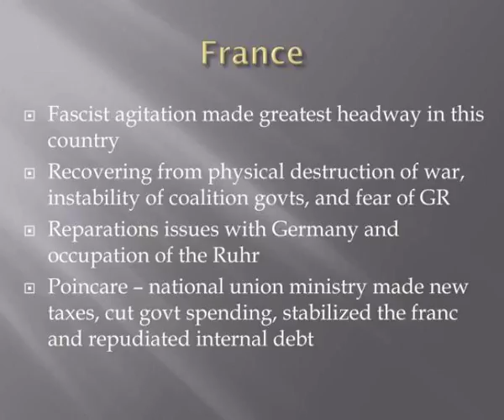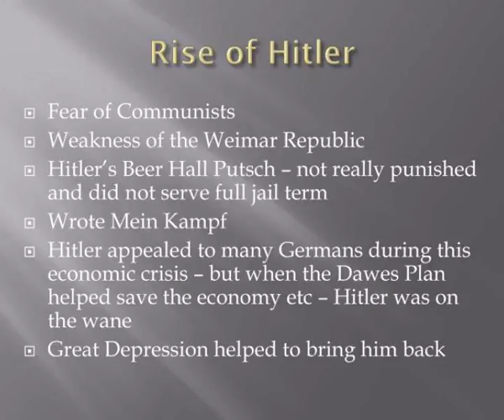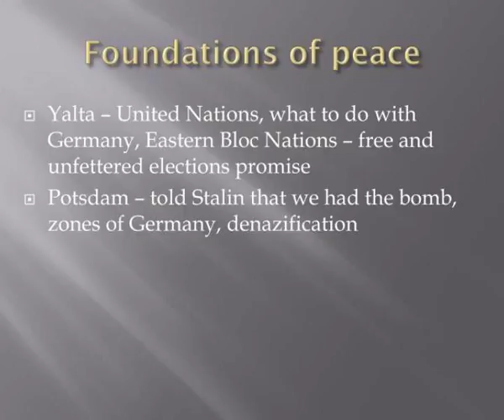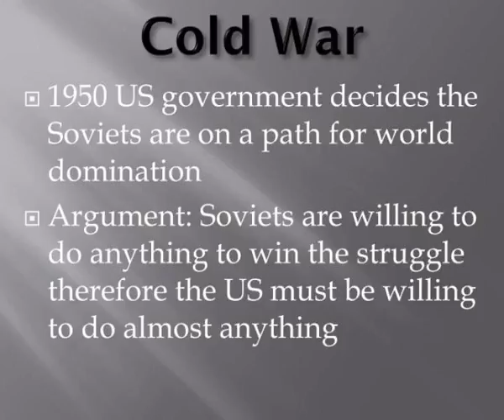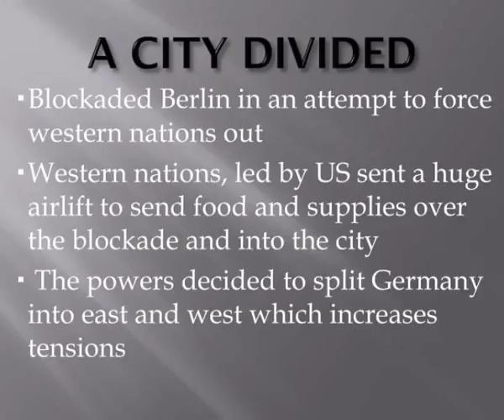world war two and the cold war